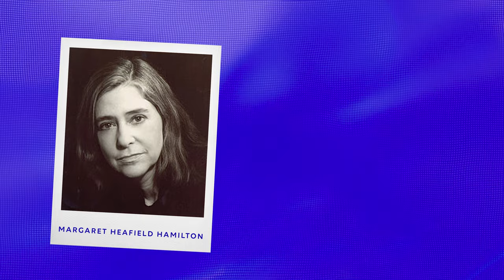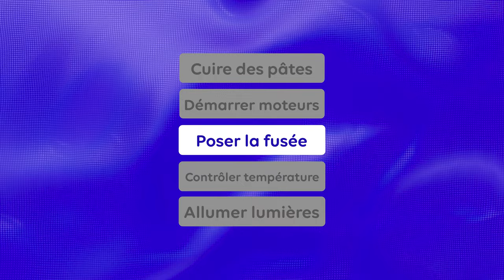L'Homme a marché sur la Lune grâce à ELLE : Margaret Hamilton /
Nouvel épisode de La Petite Histoire de la Tech 🤸

Neil Armstrong, Apollo 11, le premier pas sur la Lune, ça, vous connaissez. Mais si tout cela a été rendu possible, c’est grâce à une femme : Margaret Hamilton.
Margaret Hamilton est née en 1936 dans l’Indiana aux Etats-Unis. Après des études dans les mathématiques, elle rejoint le MIT pour travailler sur un projet secret de la Défense Américaine, visant à contrôler l’espace aérien.

En 1963, toujours pour le MIT, elle travaille sur les logiciels embarqués des navettes de la NASA. Et ce sont ces logiciels, qui permettront à la mission Apollo 11 d’être une réussite ! 🚀🌗

Ensuite, elle co-fonde l’entreprise HOS (Higher Order Software), qui produit un programme informatique dont le but est de détecter les erreurs. 👩‍💻 Et c’est en 1986 qu’elle crée sa société Hamilton Technologies et conçoit un nouveau langage de programmation et son environnement : l’Universal Systems Languages -USL et le 001 Tool Suite.

Elle reçoit de nombreux prix pour sa carrière et ses apports à la tech, dont la médaille présidentielle de la Liberté, remise par Barack Obama (et ça, c’est stylé).

Dans la deuxième partie de cette vidéo, on aborde l’espace et la tech. Parce que la space tech, c’est une industrie avec de nombreux enjeux, acteurs et moyens (humains et financiers). Et ses perspectives d'avenir sont aussi infinies que l’espace lui-même (c’est poétique ce que je raconte quand même). 👨‍🚀

Margaret Hamilton était l’une des personnalités tech les plus citées dans nos commentaires. Alors n’hésitez pas à nous dire de qui souhaiteriez vous que l’on parle dans une prochaine vidéo !

Toutes les vidéos de La Petite Histoire de la tech sont à retrouver

Et bien sûr, toute notre actu sur le et le blog

Chapitres :
00:00 : Introduction
00:23 : Chapitre 1 - La vie de Margaret
03:02 : Chapitre 2 - La tech et l'espace 💫
04:59 : Conclusion